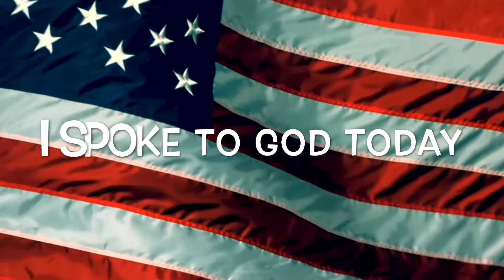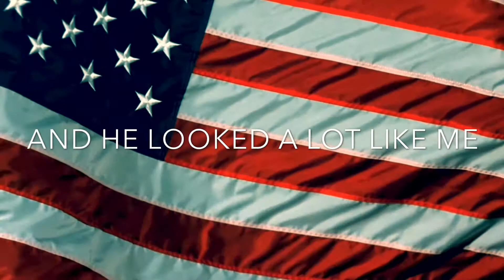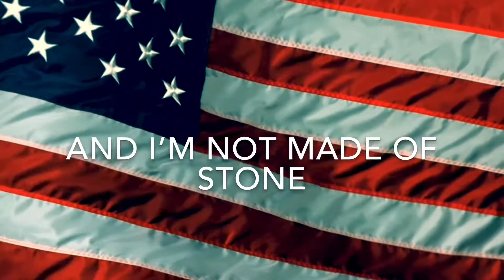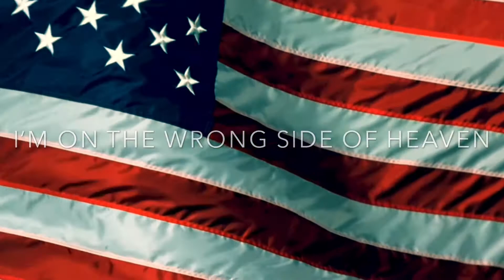Wrong Side of Heaven Lyrics | Thank You American Soldiers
I love the song Wrong Side of Heaven by Five Finger Death Punch. I thought I’d make a quick lyric video to make a small tribute, to thank every young man and a woman who joined the military, to fight and protect their country.